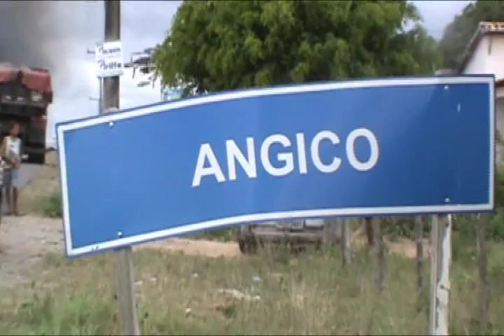PROTESTO NA BA 393 EM HELIÓPOLIS BAHIA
PROTESTO DE MORADORES BA 393 DA COMUNIDADE DO ANGICO EM HELIÓPOLIS BAHIA